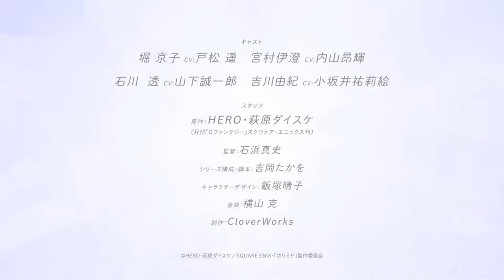Horimiya Official Trailer 2 Ishikawa & Yuki